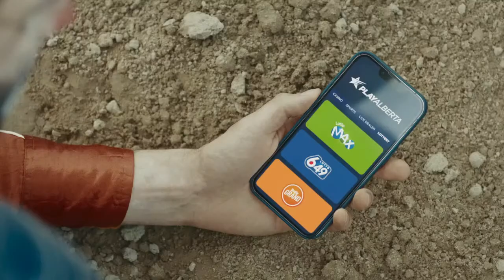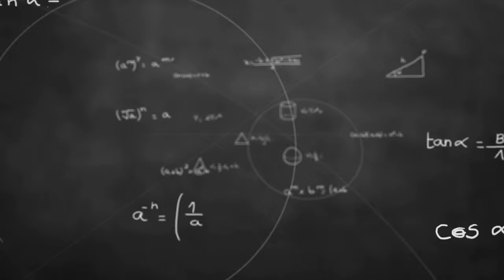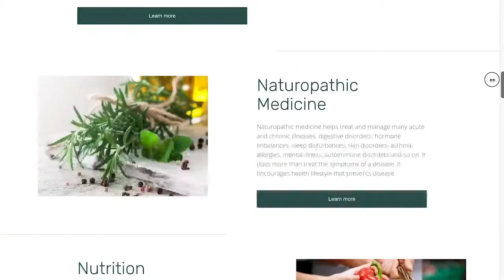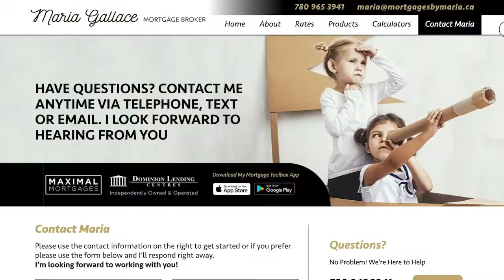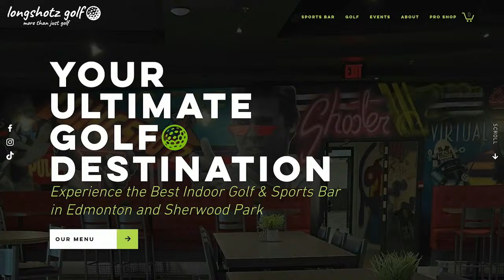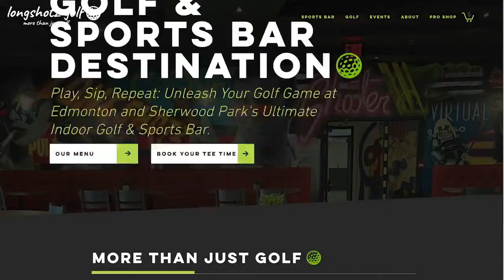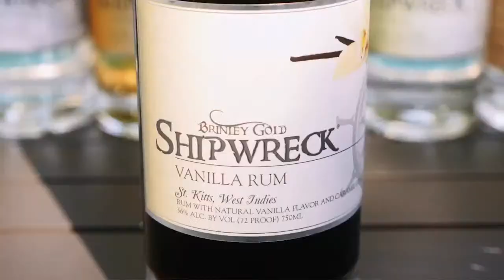100 Apples for 97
Jason Strudwick, Rob Brown, and Ryan Rishaug delve into Connor McDavid's historic achievement.

Plus: The guys break down the Oilers 9-2 victory over the Sharks, and much more.